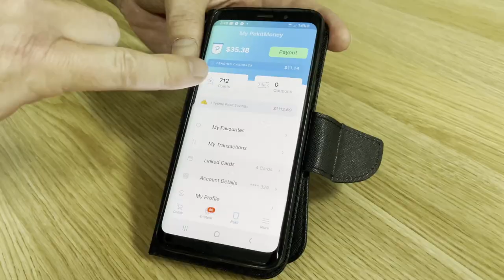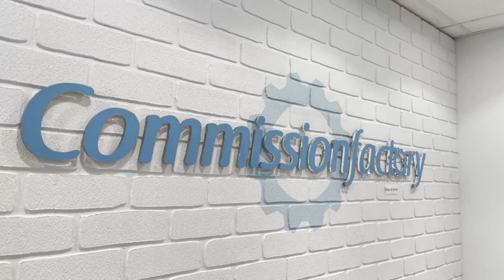Commission Factory | Partner Talks Featuring PokitPal & Furthr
PokitPal’s mission is to make life easier for shoppers by giving shoppers the power to save time and money with cashback. They do this by connecting them with great cashback rewards from iconic brands and Australia’s best retailers, bars, restaurants, and entertainment venues.

Furthr is a simple and smart cashback loyalty app powered by seamless card-linking technology. Launched in Australia, they are on a mission to save people time, effort and money to redirect towards the things that really matter in their own lives.

In this episode, Commission Factory's Alberto chats with Gary Cobain from PokitPal and Matt Fry from Furthr about card-linked offers.

Are you an advertiser looking for partnership opportunities in the card-linked offer space? Check out our brand new Partner Talks episode to find out the benefits of card-linked offers.